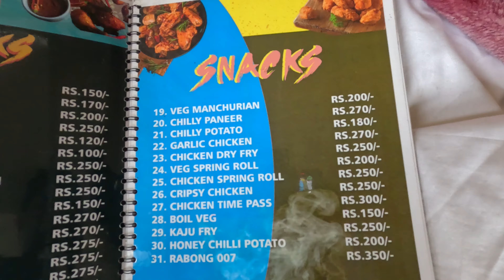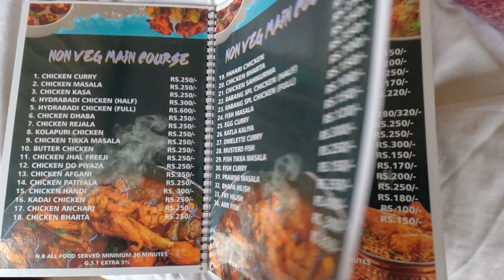Buddha Park Residency | 24 Hrs Free Entry Buddha Park | Ravangla | Sikkim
Address: Ralong Road Buddha Park Residency, Ravangla, Sikkim 737139

Book online. Price available at booking website. No entry fee to buddha park if you stay here. 24 hours free entry.